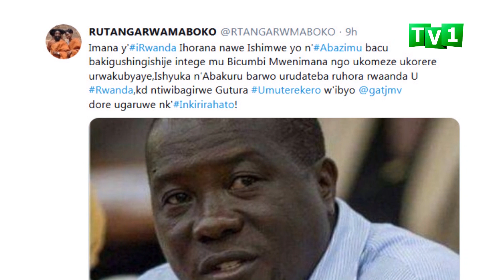Noneho umva ibyo wa mupfumu yavuze kuri Gatabazi !!!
Bamwe mubakozi b’imana ntibavuga rumwe
n’umupfumu rutanga rw’amaboko kubijyanye
n’abazimu avuga ko bafite ubushobozi kubantu
bazima mugihe nyamra abandi bo bavuga ko
abapfuye ntacyo bamarimarira umuntu ukiriho